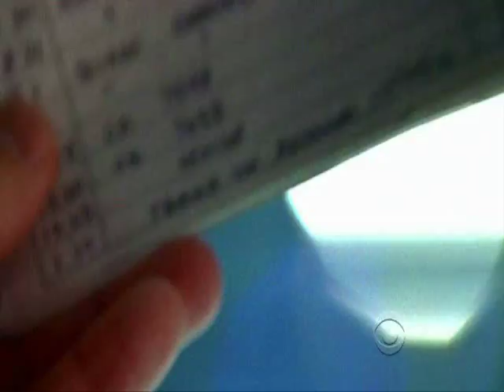Ryan Wolfe- Sink or Swim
Another Wolfe fanvid =) Enjoy the majesty that is Ryan!

LYRICS:
caught in the middle of a crossfire
lost my balance on the high wire
trying to figure out what to do

pushed to the edge of my reason
everywhere around me it's treason
i don't want to do that to you

kamikaze airplanes in the sky
are we going down or will we fly
this could be a shipwreck on the shore
or we could sail away for ever more
this time it's sink or swim

hearing the song in your laughter
a melody i chase after
no one else has done this to me

no more time left
this is what i thought i wanted
why am i afraid